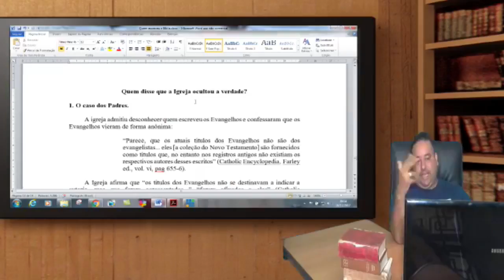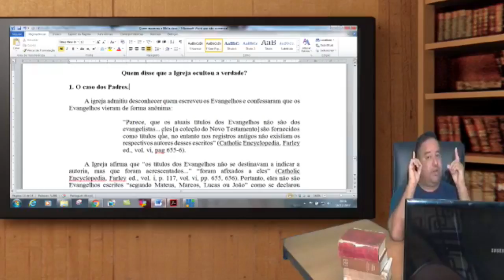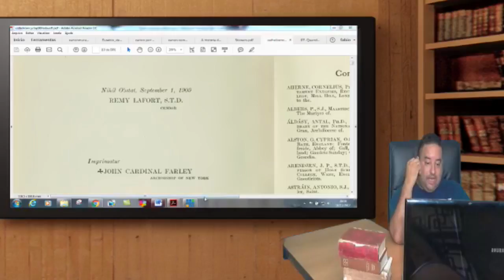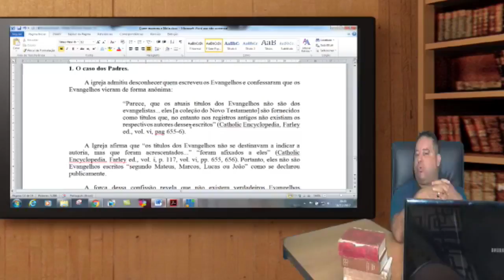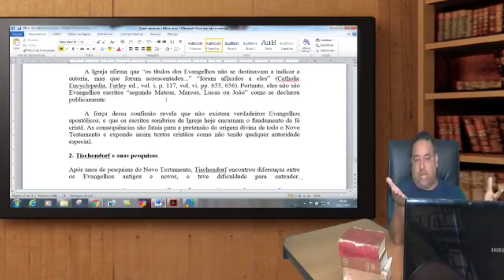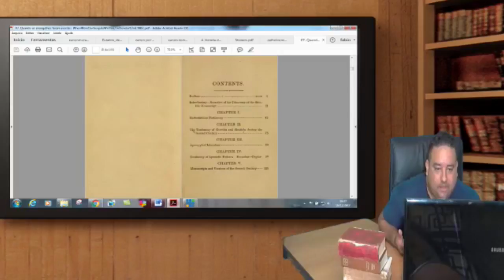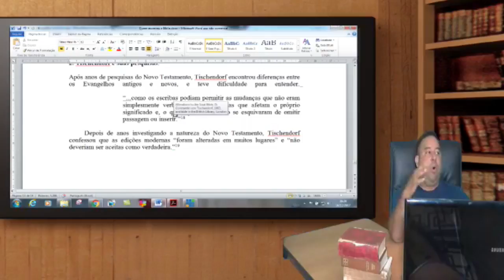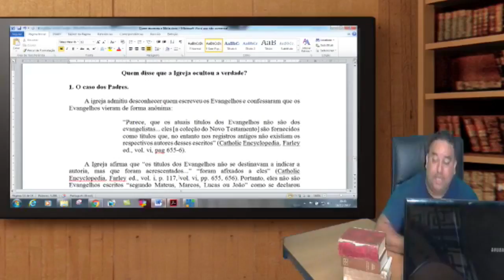A Igreja ocultou alguma verdade?